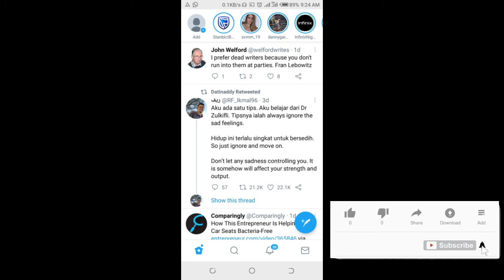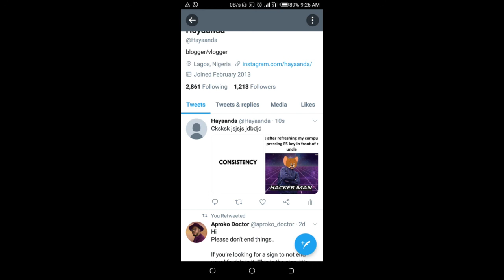How to post two photos side by side on twitter